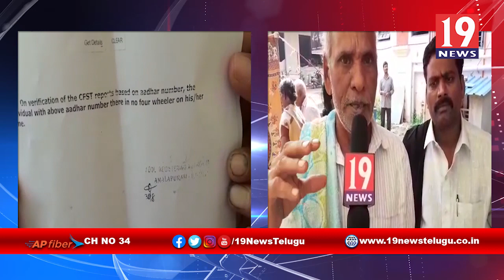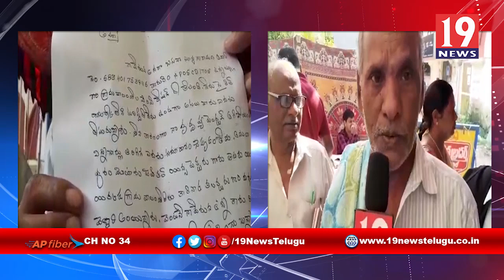అర్వులైన పెన్షన్ దారులకు...తప్పని పెన్షన్ ఇక్కట్లు - అమలాపురం